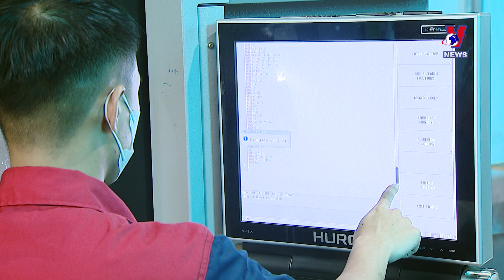Over 42% of firms foresee better business performance in Q4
Over 42% of surveyed enterprises in the processing-manufacturing sector expect that, their business performance in the fourth quarter of this year will be better than the third quarter.